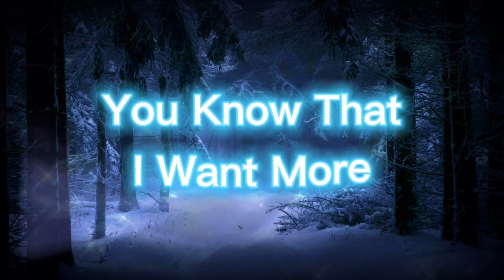Cat Bowl/Sick Of This Empty Cup | TikTok Remix By @meredith_bull (Lyrics)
Cat Bowl/Sick Of This Empty Cup | TikTok Remix By @meredith_bull